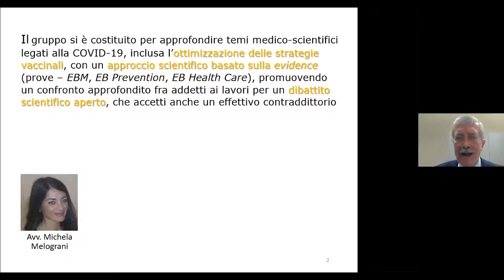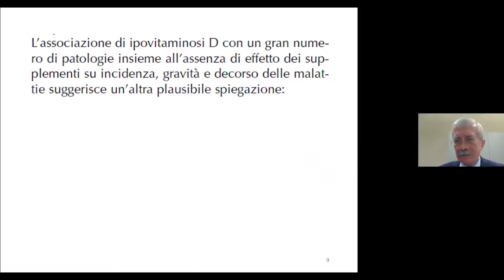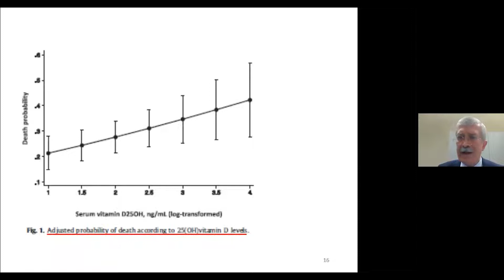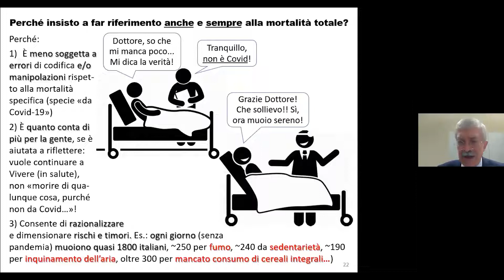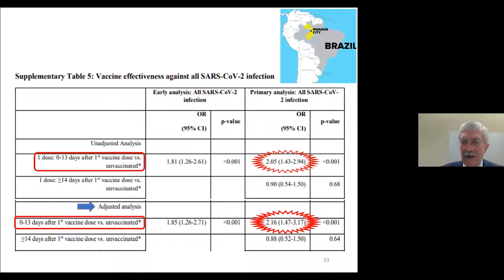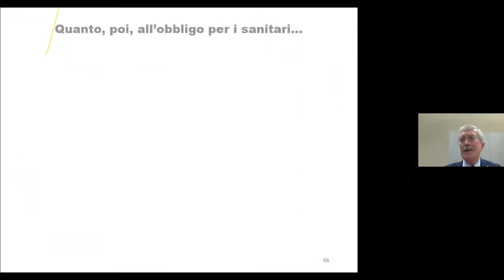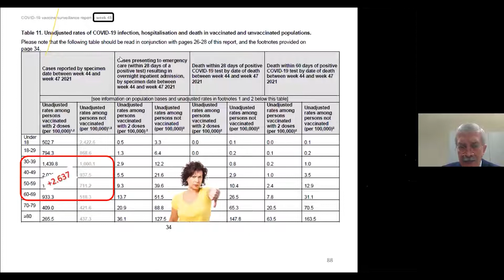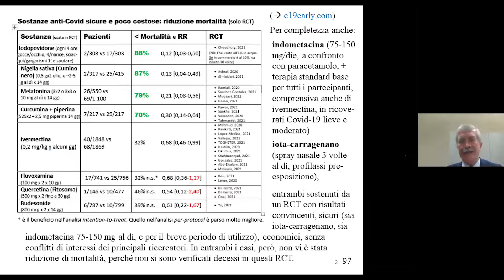RSS Alberto Donzelli - Intervento 12 dicembre 2021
Scaletta (Slide 5).
Es.: prove inadeguate x Vit. D (specie boli!) in terapia Covid-19 (Slide da 6).
Aggiornamenti su associazione tra vaccinazioni, casi positivi, terapie intensive (Slide 17).
Continua il monitoraggio della situazione di Israele, UK su Euro-Momo (S 18)
La Commissione Medico-Scientifica indipendente (CMS) chiede un confronto urgente con il CTS su 5 punti prioritari (S da 19)
Morti totali (non solo da Covid) perché, su RCT ed Euro-Momo (da S 21)
Il caso dei morti totali UK (analisi gruppo HART e bias gg 0-13) (da S 29)
Morti totali Istat (da S 35); per età, con e senza Lombardia (da S 37);
Basarsi su libertà e rischi di danni individuali, ormai, è strategia perdente in comunicazione e a livello giuridico: (da S 65)
Spinta alla 3a dose e Omicron. Giustificata? (da Slide 67)
Quanto proteggono i vaccini dall’infezione? Nulla (anzi!) fino a ~14 gg da 1a
dose (S incontri preced.); poi tanto per qualche mese, poco dopo 5-6 mesi o più, fino sembra a peggiorare… Conferme da Qatar, Svezia (da S 76), UK (da S 79).
 Rasi invoca ulteriori restrizioni sui tamponi, senza fondamento scientifico (da S 93)
Tab. terapie precoci di ragionevole efficacia, sicure, sobrie; e nuove costose (S 98).

Rete Sostenibilità e Salute - Gruppo Studio Info-VAX
Partecipa con noi, ogni due sabati, a 3 ore di formazione gratuita.
Chiedi di iscriverti mandando una mail alla dottoressa Patrizia Gentilini